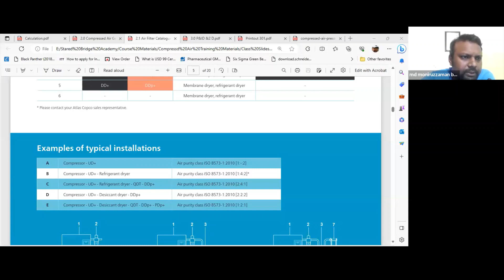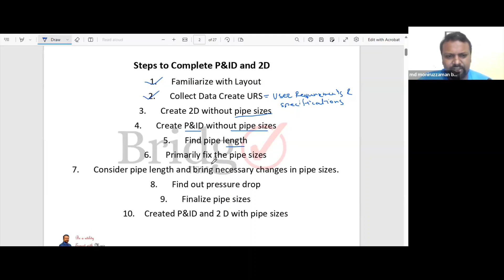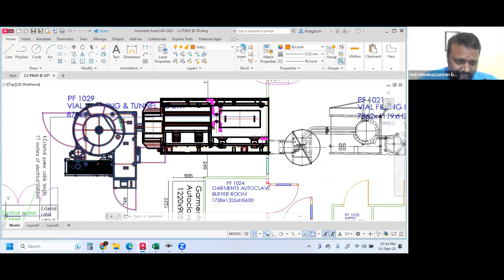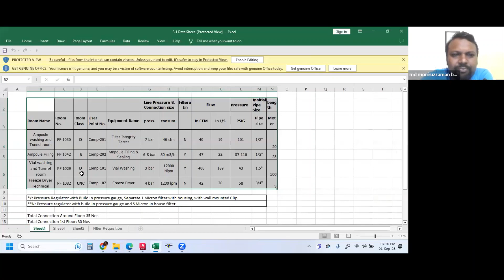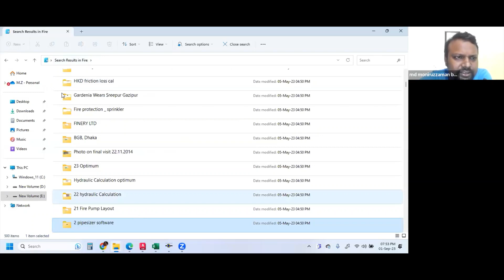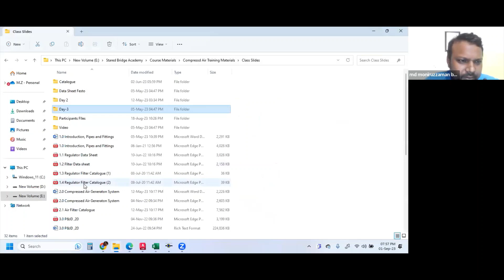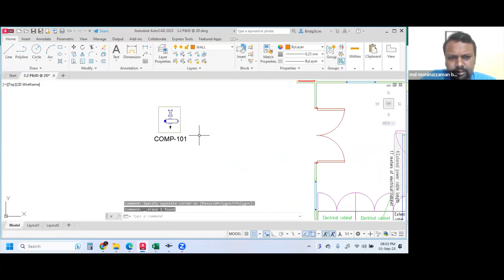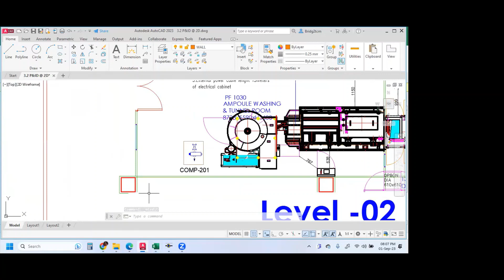Compressed Air P&ID and 2D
𝐂𝐨𝐦𝐩𝐫𝐞𝐬𝐬𝐞𝐝 𝐀𝐢𝐫 𝐒𝐲𝐬𝐭𝐞𝐦 𝐃𝐞𝐬𝐢𝐠𝐧 & 𝐃𝐫𝐚𝐟𝐭𝐢𝐧𝐠 𝐟𝐨𝐫 𝐈𝐧𝐝𝐮𝐬𝐭𝐫𝐢𝐞𝐬" as per ISO 8573.1 ISO 12500
The course has been designed for young and mid-level engineering professionals to achieve competitive engineering skills.
📚 Course Length: 12 Hrs
⏰ Time: 7:30 PM to 10:30 PM
💰 Fees: 3,500 BDT after discount 3,000 BDT
🗺 Mode: 𝐎𝐧𝐥𝐢𝐧𝐞, 𝐈𝐧𝐬𝐭𝐫𝐮𝐜𝐭𝐨𝐫 𝐋𝐞𝐚𝐝
👇 Course Outline:
Day - 1. Introduction to Compressed Air Generation & Distribution
System.- 3 Hrs
          1.1 What is compressed air?
          1.2 Compressed Air Classifications: ISO-8573
          1.3 Operating Valves and fittings
          1.5 Quiz-1
Day-2. Compressed Air Generation: 3 Hrs
           2.1 Types of air compressors
           2.2 Air dryer
           2.3 Air filters
           2.4 Assignment -1
Day-3. Compressed Air Distribution- 3 Hrs
           3.1 Familiarize with Layout
           3.2 Collect Data Create URS
           3.3 Create 2D without pipe sizes
           3.4 Create P&ID without pipe sizes
           3.5 Find pipe length
           3.6 Primarily fix the pipe sizes
           3.7 Consider pipe length and bring necessary changes in
pipe sizes.
           3.8Find out the  pressure drop
           3.9 Finalize pipe sizes
           3.10 Created P&ID and 2 D with pipe sizes
           3.11 Project -1
Day4- Doing Project in AutoCAD- 3 Hrs.
🏅 Certifications
           ☑ Autodesk Certification
           ☑ Certificate of achievement upon passing the exam
Verify Authenticity:
🎦 Check our classes on youtube:
▶ Compressed Air :

 • Compressed Air Day -1
👨‍🏫 Trainer: 𝐌𝐝 𝐌𝐨𝐧𝐢𝐫𝐮𝐳𝐳𝐚𝐦𝐚𝐧 𝐁𝐚𝐩𝐚𝐫𝐢
                   𝐁𝐄𝐧𝐠,𝐏𝐌𝐏®, 𝐏𝐑𝐈𝐍𝐂𝐄𝟐®, 𝐋𝐒𝐒𝐁𝐁